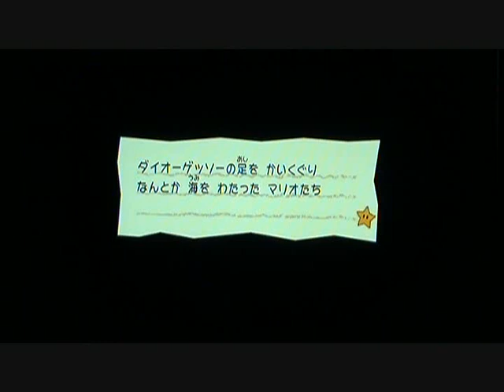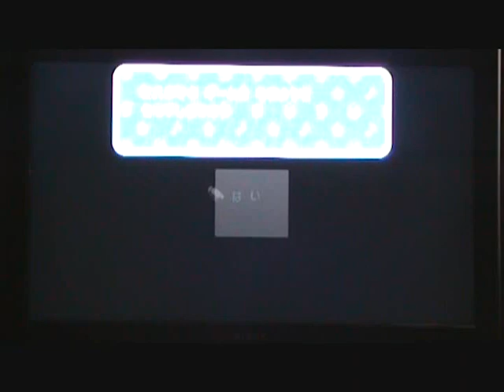Punk Porks【スーパーペーパーマリオ 実況プレイpart21】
最近やっと涼しくなったてきたな思ってたら
また暑くなるってどういうことかね？地球さん？え？

今回は部屋の温度が暑いこともあり？なかなか手こずりましたよ　笑
・・・すいません、うそです。私の要領が悪いだけですん(´･ω･`)